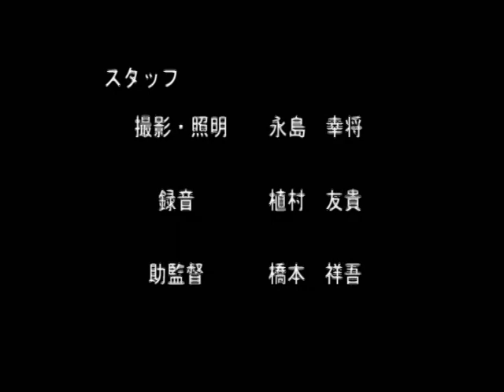「八月のジャンプ」2008美保関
しまね映画塾2008in美保関   作品賞エネルギア賞受賞作品。